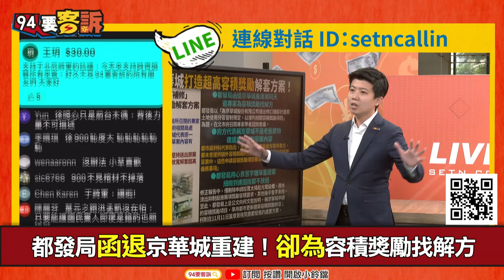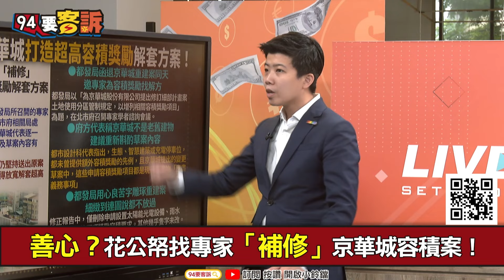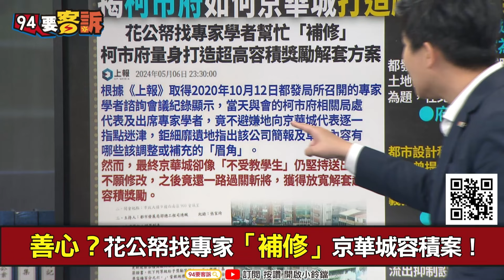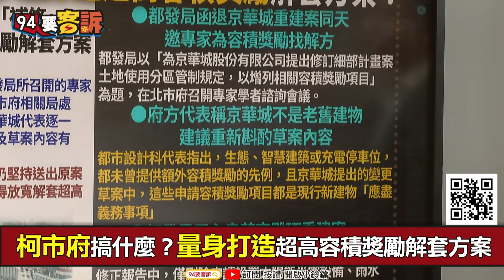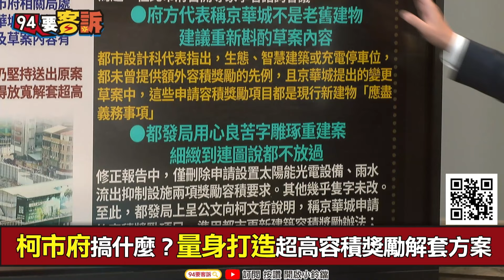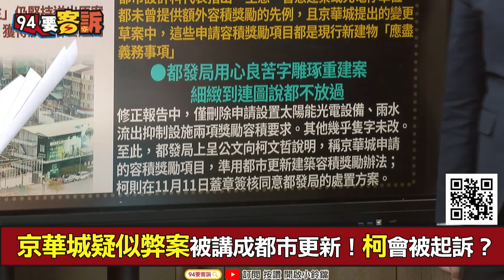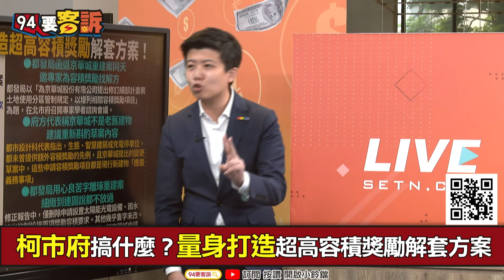【94要客訴】哇！柯文哲對京華城好好！裝充電樁可以有容積獎勵！阿苗：前無古人！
來賓：台北市議員 苗博雅

善心？花公帑找專家「補修」京華城容積案！
柯市府搞什麼？量身打造超高容積獎勵解套方案
都發局函退京華城重建！卻為容積獎勵找解方
京華城疑似弊案被講成都市更新！柯會被起訴？